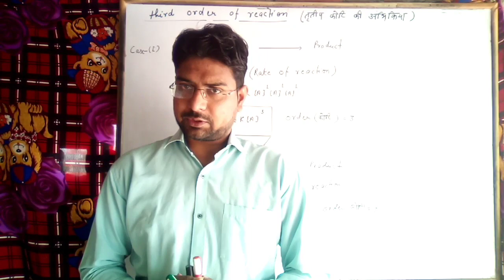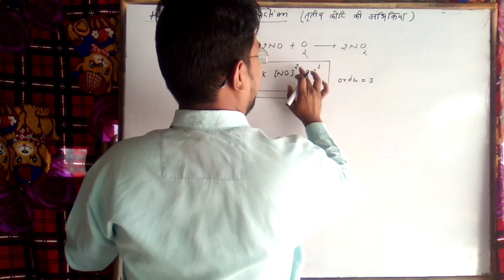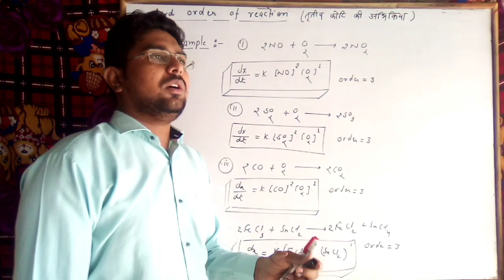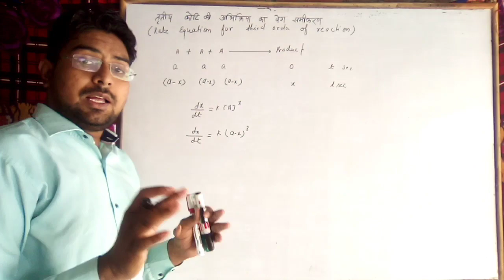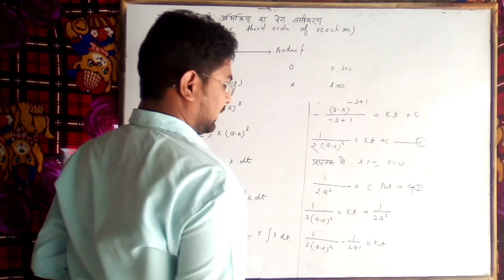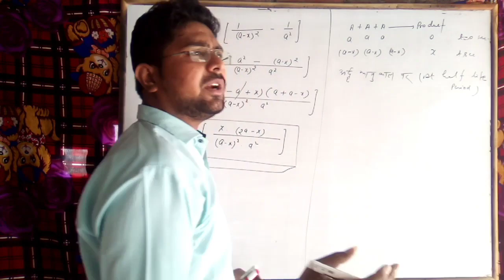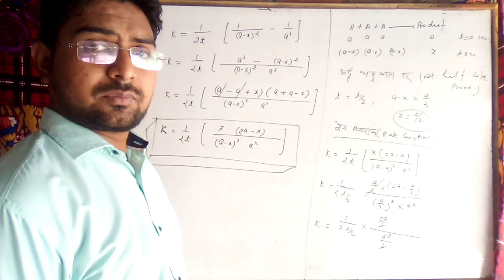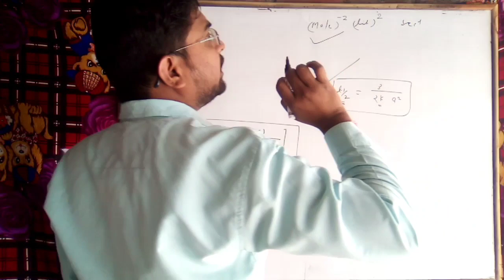Chemical kinetics-17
Third order of reaction